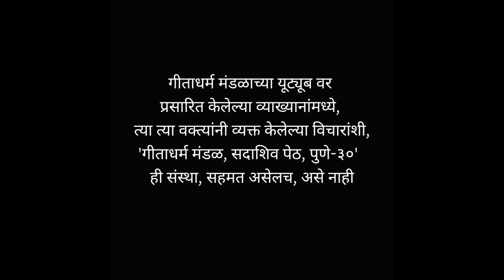भज गोविंदम् क्रमशः - डॉ. प्रा. मुकुंद कोंढवेकर - ज्ञानसत्र व्याख्यानमाला - ३३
१ सेप्टेंबर २०२३
स्थळ :
गीता धर्म मंडळ
गीता भवन
सदाशिव पेठ
पुणे - ४११०३०